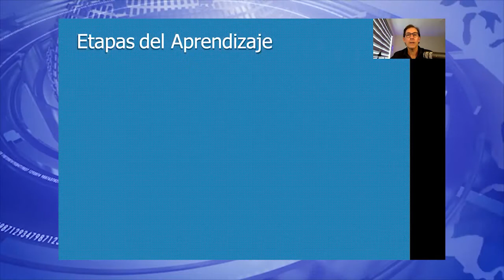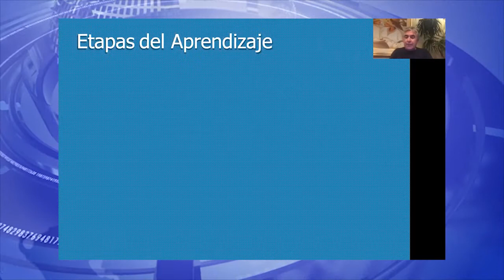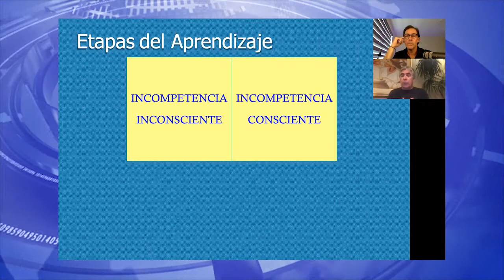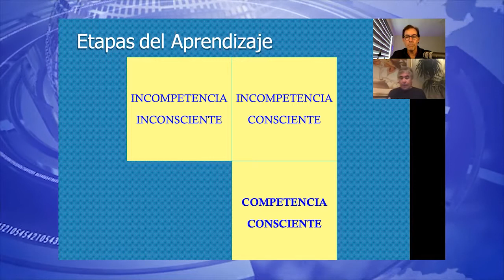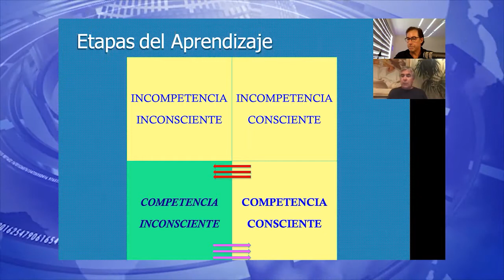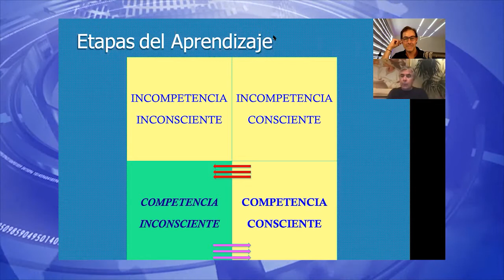El Mundo en Siete Días - 20 de junio 2020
En ElMundoEnSieteDías, conversamos con Alejandro Guardia, especialista en negocios de la Universidad Harvard, para conocer cómo influyen las etapas del aprendizaje en las negociaciones.